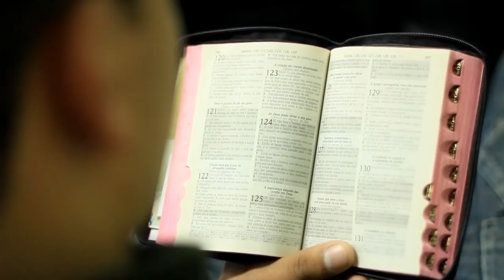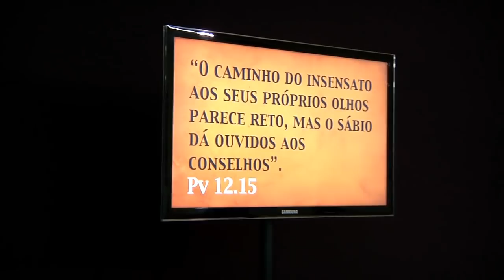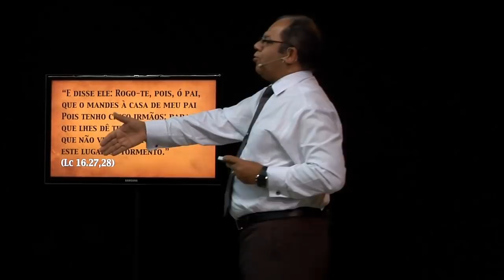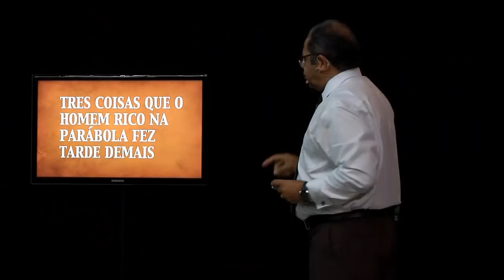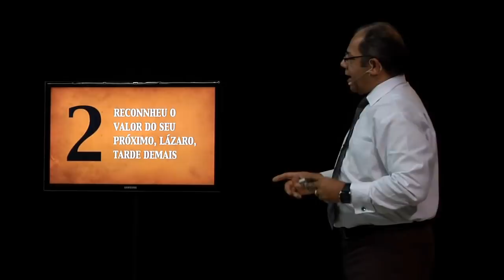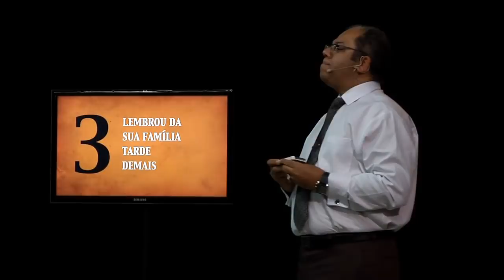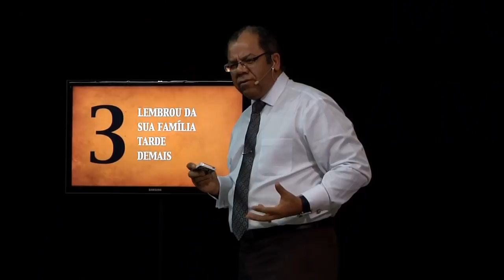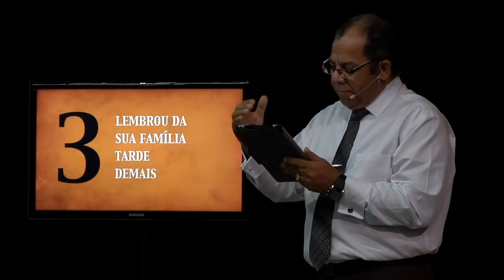8 Semanas para Mudar Sua Família - #01 - Pr Josué Gonçalves